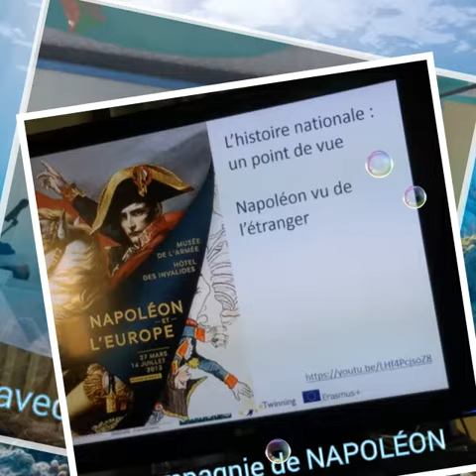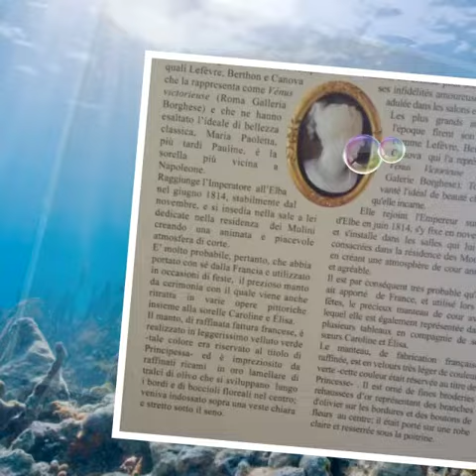Elba Mai 2015 "Séminaire franco - Italien"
Séminaire franco-italien